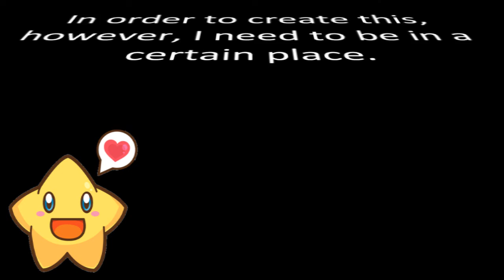To all My Subscribers...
Thank you to all of you for helping me reach triple digits so soon. I promise, this special will be a rip-snortin' good time!